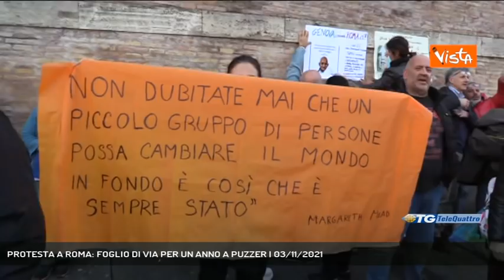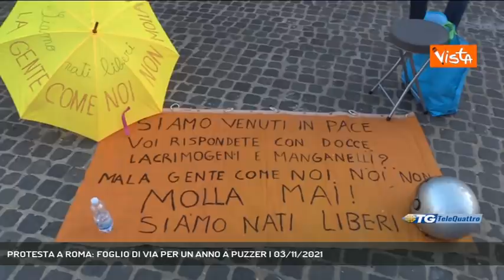PROTESTA A ROMA: FOGLIO DI VIA PER UN ANNO A PUZZER | 03/11/2021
TG sera 03/11/2021 - ROMA - Non è durata nemmeno 24 ore la protesta a Roma di Stefano Puzzer. In serata è stato raggiunto dagli uomini della Questura, che gli hanno notificato il foglio di via obbligatorio per un anno.  || Così il leader del coordinamento “la gente come noi FVG”Stefano Puzzer ha informato del termine della sua avventura romana nella serata di ieri. E’ durata solo un giorno la protesta di Stefano Puzzer in Piazza del Popolo a Roma. Durante la serata è stato raggiunto dagli uomini della questura, accompagnato negli uffici e gli è stato notificato il foglio di via, che non gli permetterà il ritorno nella capitale per una anno, con obbligo di ritorno a Trieste entro le 21 di oggi. Puzzer verrà anche denunciato alla Procura per manifestazione non preavvisata. L’obiettivo dell’ex Clpt era rimanere in presidio a Roma a oltranza fino a che le istituzioni non avessero accolto l’invito di sedersi e parlare con lui. Tutto era iniziato ieri mattina con il banchetto imbastito in piazza a Roma e i cartelli che richiamavano l’invito a sedersi e a dialogare con lui. Il papa, la Comunità Europea, il premier Mario Draghi Gli Stati Uniti e la Russia. Questi gli interlocutori indicati sui fogli. Poi, durante la giornata, alcune centinaia di persone si sono radunate, in segno di solidarietà attorno a Stefano Puzzer, fino al blitz degli uomini della Questura, che lo hanno trattenuto negli uffici per accertamenti per alcune ore. Ora l’attesa è tutta per la manifestazione No Green Pass a Trieste annunciata per sabato alle 14.30, un Corteo regionale che partirà da Piazza della Libertà. - Intervistati STEFANO PUZZER (COORD. LA GENTE COME NOI FVG) (Servizio di Gianluca Paladin) - Segui Telequattro anche sul digitale terrestre! Visita il sito